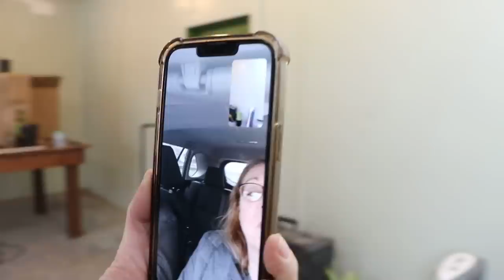I'm Still Here : Flower Hill Farm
Hi Flower Friends! It's Nicole from Flower Hill Farm. I am still here. Grampa is not.

Many of my supplies come from Progressive Grower, use my code FLOWER HILL so they know I sent you, even if you're just requesting a catalog

Send a gift to Flower Hill Farm:

Neptune's Harvest Fish & Seaweed
Neptune's Harvest Tomato and Veg
Timer for my Lights

My Cut Flower Bouquet Supplies:
Bouquet Cutter
Kraft Paper
Dickie's Belt
Rubber Bands
Flower Food Packets
Floralife Hydrating Solution
Fiskars Snips
My shirt LOL